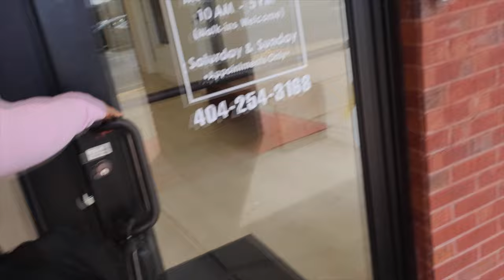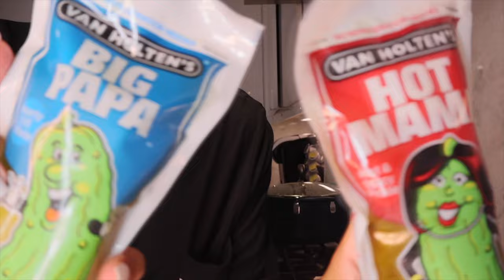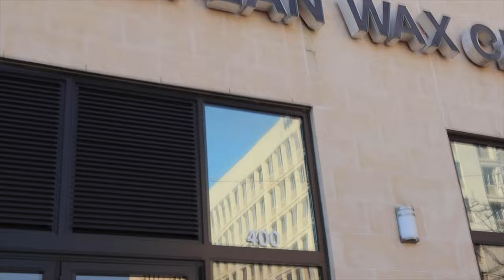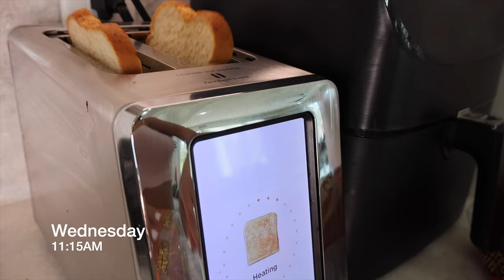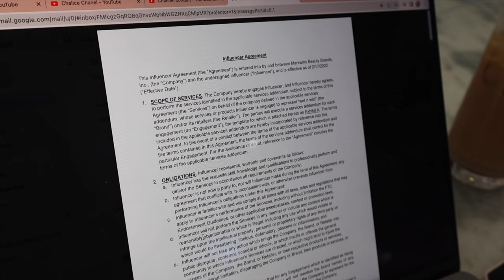WEEKLY VLOG| REALISTIC MORNING ROUTINE + HAIR GROWTH JOURNEY + SKIN DAMAGE FROM THE SUN + SELF CARE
Hey Yall! Welcome back to another weekly vlog!
This is really what a typical week looks like for me. I had to tell yall my story about how I damaged my skin from the sun.. PLEASE ME SURE YALL WEAR YOUR SPF. I also shared my year hair growth journey since I cut my hair,  I spent time with my mom and cooked for my man.. per usual.

If you have any questions on products or anything else used in the video, ask me in the comments & I'll let you know :)